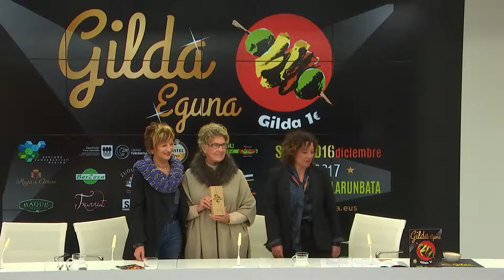III Gilda Egunaren aurkezpena / Presentación del III Gilda Eguna